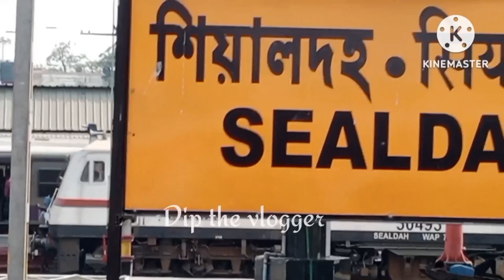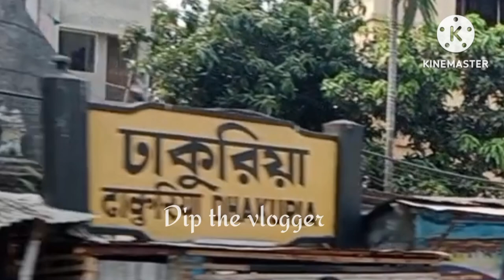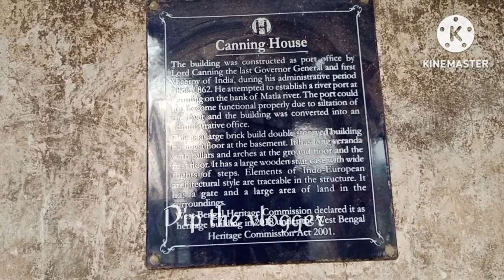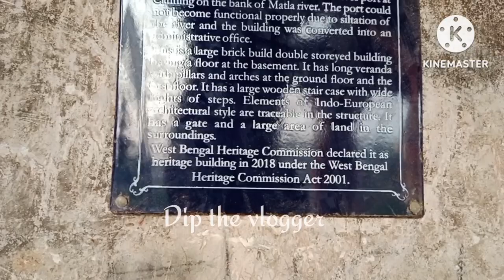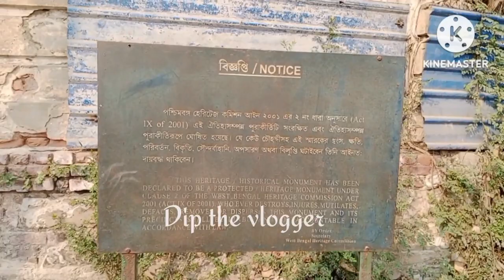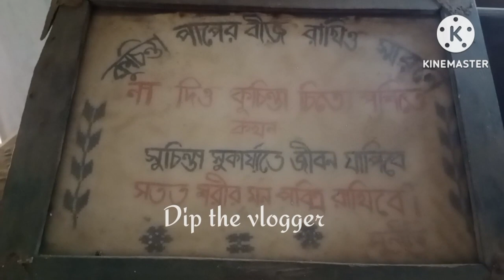Lord Canning House Vlog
In this vlog.we  are going to explore Canning       Lord Canning House watch this video hope you guys like this video.

5 photos are taken from Google

Address:--  8M99+R4W, Baruipur - canning Road,
                    canning,west Bengal 743329, India